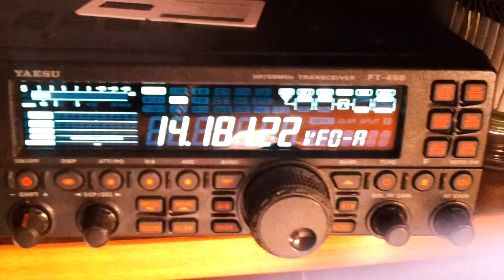R1812MB on air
Radio, qrp, yaesu